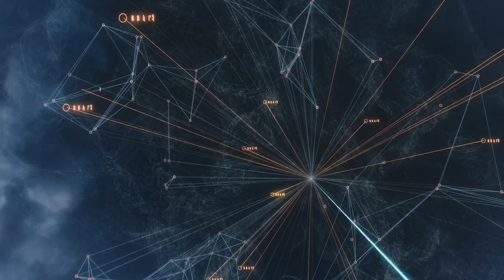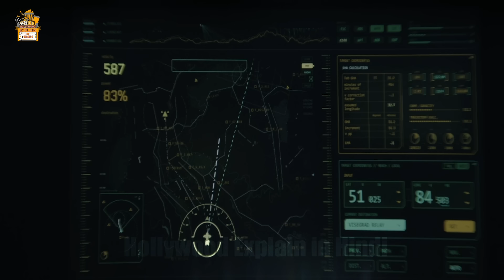In 2511 - Humans are living with Cosmic Gods - Halo Series S2 Ep 1-3 Explain in Hindi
Halo Season 2

0:00 Intro
2:30 Episode 1
12:59 Episode 2
19:49 Episode 3

In a futuristic world, human beings must put up a united front in order to stop powerful aliens from taking over and destroying humanity.

Cast: Pablo Schreiber, Shabana Azmi, Natasha Culzac, Olive Gray, Yerin Ha, Bentley Kalu, Kate Kennedy, Charlie Murphy, Danny Sapani, Jen Taylor, Bokeem Woodbine, Natascha McElhone
Based on Halo Game
Composer Sean Callery

Music Courtesy

Thanks
Amrita